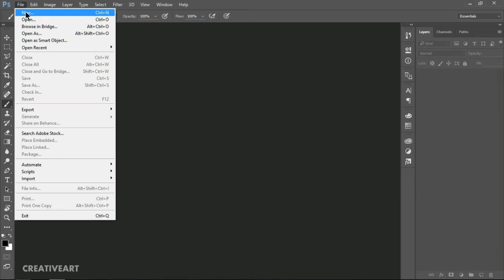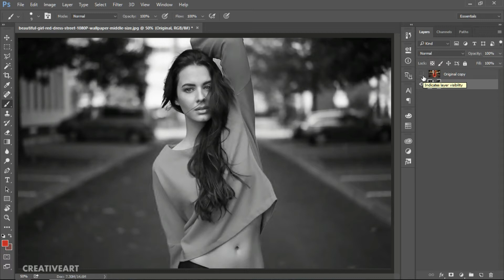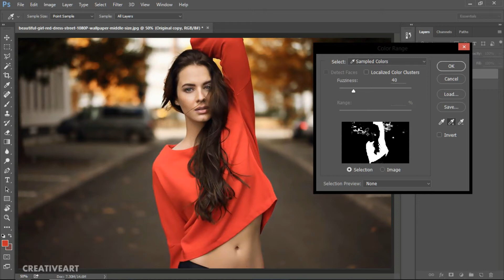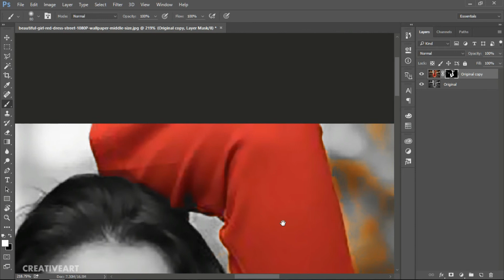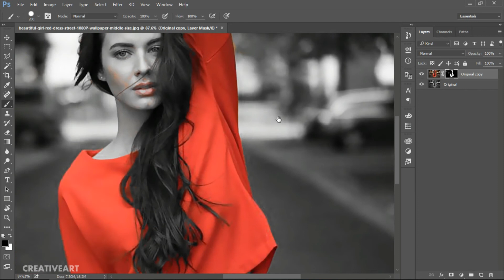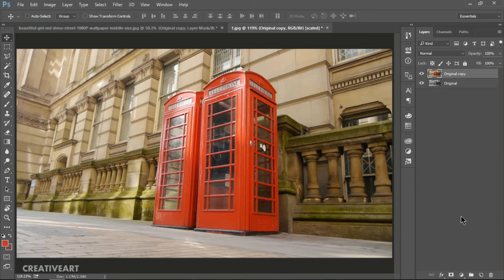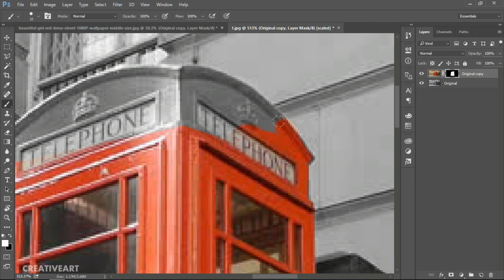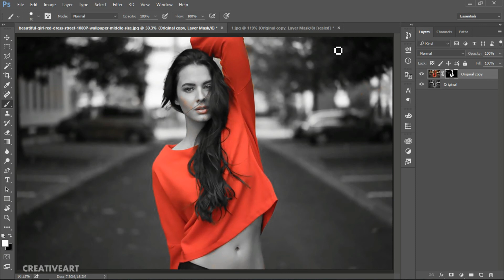Color Splash Effect - Photoshop Tutorial (sinhala)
මම මේ Video එකෙන් කථා කරන්නෙ කොහෙද ඔයාගේ Photo එකක Black and white කරලා විශෙශ්ෂ තැනක් විතරක් color කරන්නේ කියලා.

,මේ Video එක සම්බන්ධව ගැටලු comment කරන්න..

                        You have any problems of this video? Please add your idea on the comment section.

Every weekend New Video
I'm SGfernandez